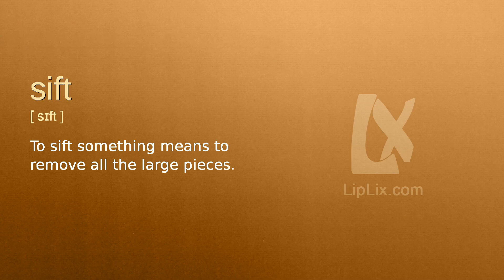Sift : C1 level english vocabulary lesson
In this english video we will see what the word "Sift" means. It's an English word from C1 level vocabulary list.

The word is "Sift", meaning is: "To sift something means to remove all the large pieces." and example is: "The baker sifted the flour into a large bowl.".